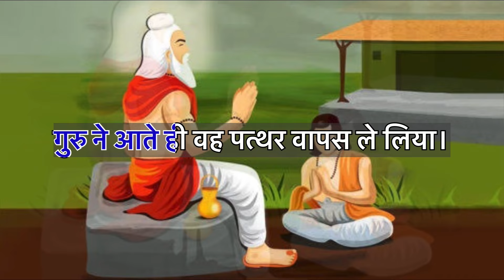आलस कैसे दूर करें | A Buddist story of Laziness | Buddhist Story in Hindi